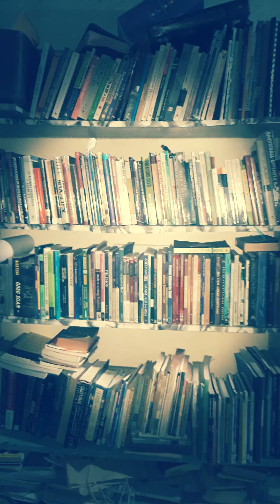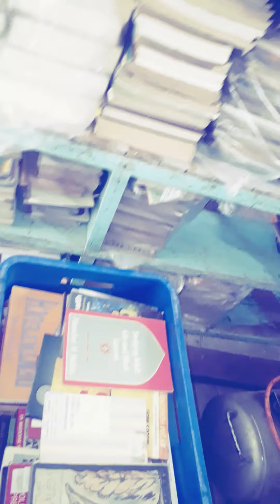Book Garage Tour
Tour de Livre

Book shelf Tour
Book Garage
Book Warehouse
Second Hand Book
Organizing Books
Collecting Books

Before I start to talk about books have a tour first in our families book garage and information shop (InfoShop).